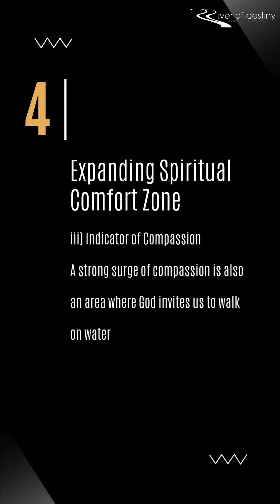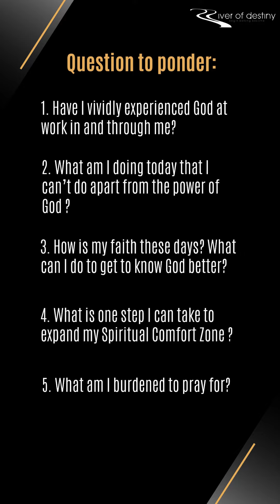Walking on Water - Sermon recap part 4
Part 4 of the Walking on Water series.